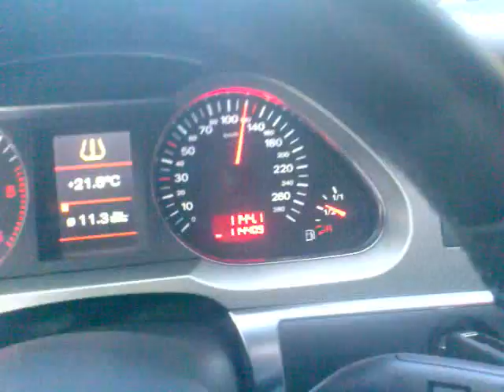2napos Audi tesztem, az élmény: csodás!!Audi A6 Avant V6 3.0 Tdi Allroad Quattro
Audi A6 Avant V6 3.0 Tdi Allroad Quattro